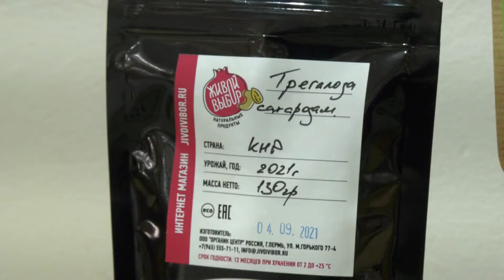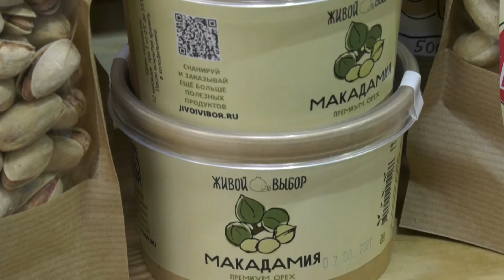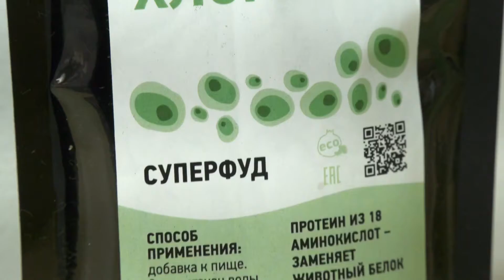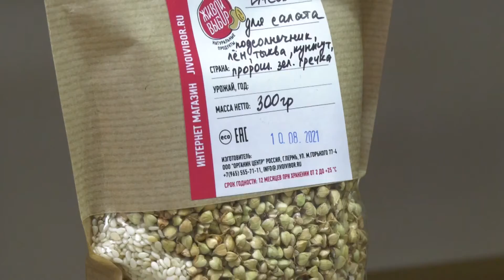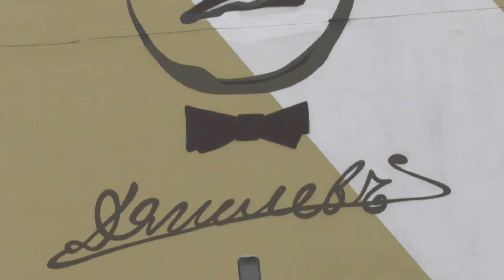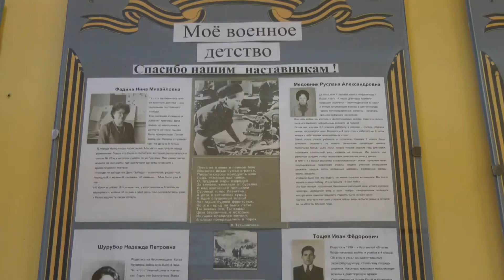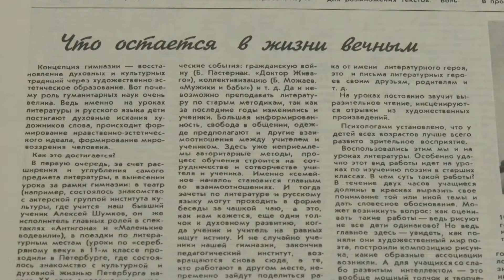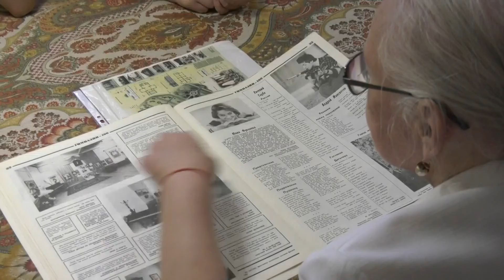Программа «Сториз» от 29 сентября. Часть 1